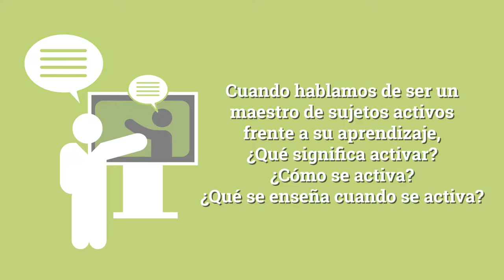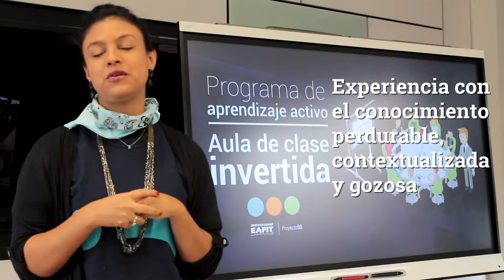¿Que significa activar? ¿Cómo se activa? ¿Qué se enseña cuando se activa?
Aprende como activar y que enseñar cuando se activa por medio de Ana Maria Londoño, jefe de la universidad de los niños EAFIT.